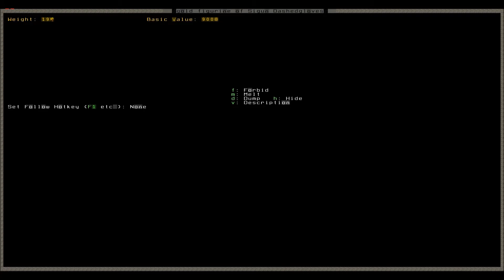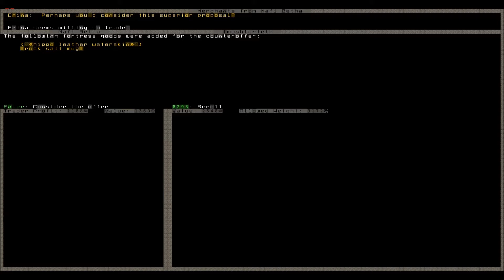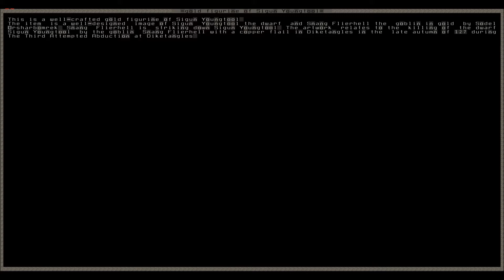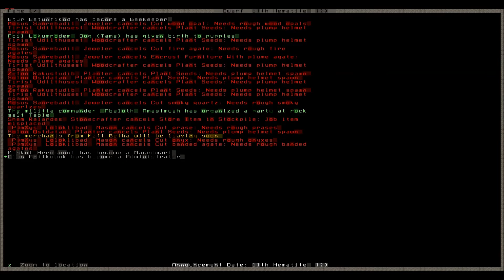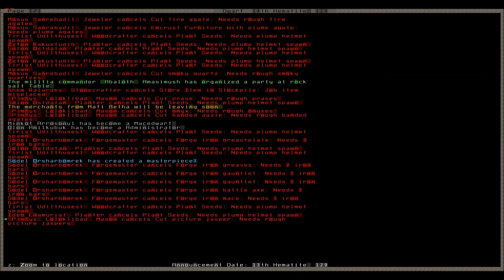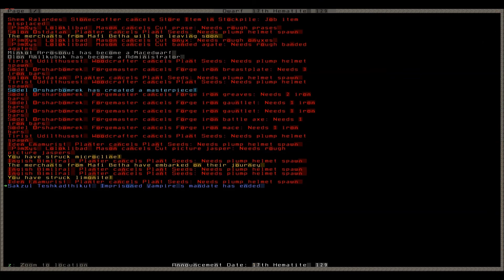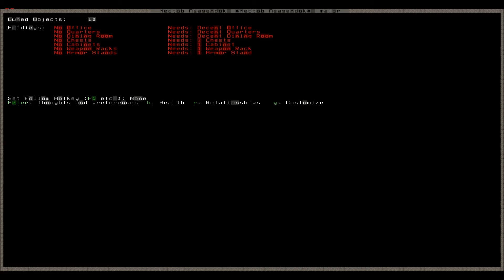Dwarf Fortress: Diketangles - Episode 26 - Arena Planning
In addition to some usual faffery, I start building an arena for 'prisoner processing' purposes. Enjoying my vids?
Overseer's log, 19th Hematite 129
It's been a productive few months, I'm glad to report. We've begun constructing some additional fortifications outside, as well as a gladiatorial arena. It should prove useful, both for POW 'processing' and for training our troops.